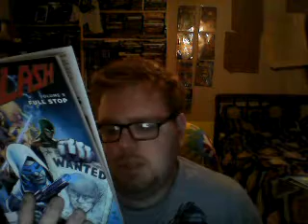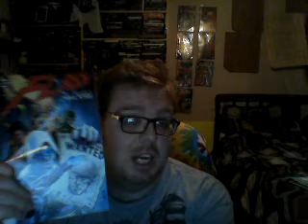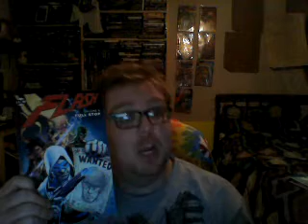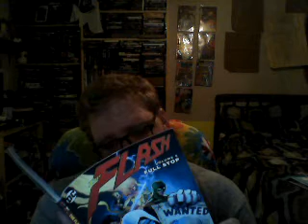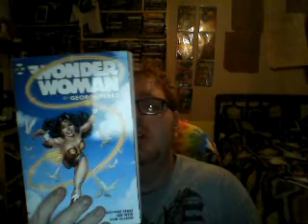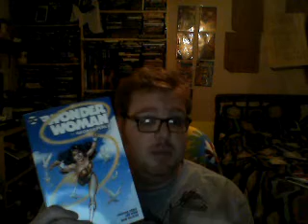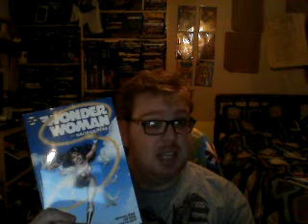Nick lenz's Comic Corner Classics Non Classiscs Episode 467 Doubleshot #383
The Flash Vol. 8: Full Stop
Wonder Woman by George Perez